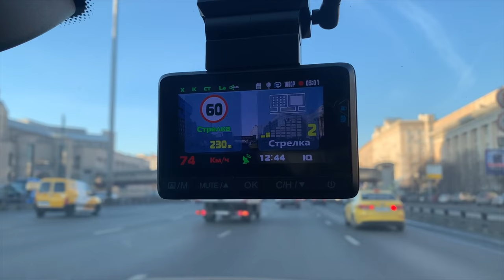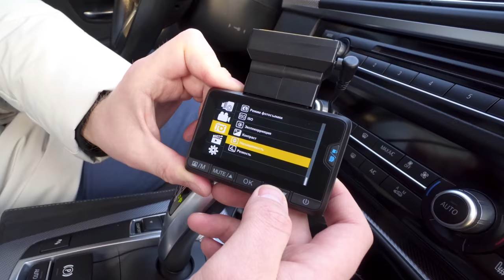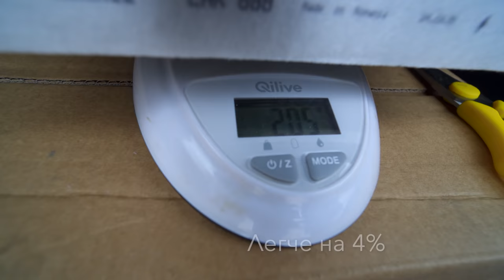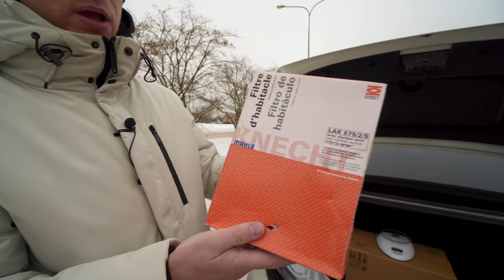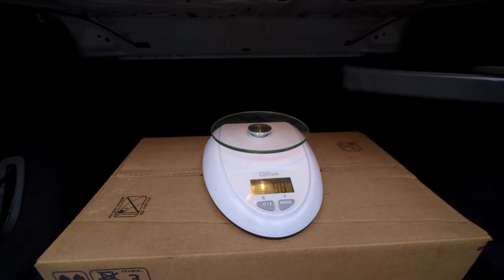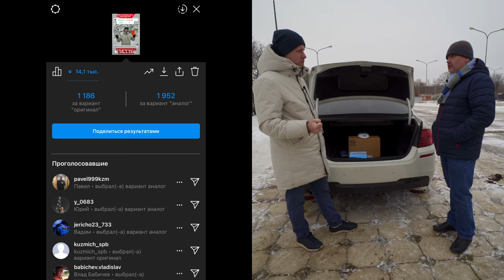ЗАПЧАСТИ ДЛЯ АВТО. ОРИГИНАЛ или АНАЛОГ? ДЕШЕВЛЕ в 2-3 РАЗА, А ЕСТЬ ЛИ РАЗНИЦА В КАЧЕСТВЕ?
Купить Playme PRIME с подарком (0,5 литра антисептика) до конца декабря можно у партнеров Playme
В этом сюжете мы разбираем тему которая касается каждого автомобилиста. Какие расходники покупать для обслуживания вашего авто оригинал или аналог? Сегодня мы сравнили салонные фильтры для корейцев, японцев, вага и немцев. Один оригинал и второй аналог, а есть ли разница? В этом ролике вы все увидите сами.
Если вам понравится подобная тема, то далее сделаем еще выпуски про оригинал и подделки.
Спасибо говорю Александру за помощь в создание данного ролика.